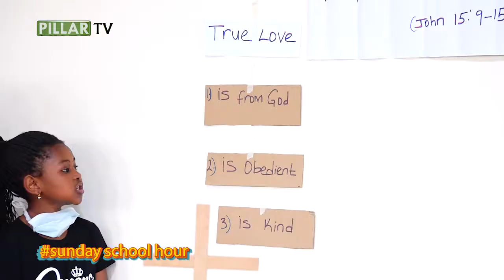SUNDAY SCHOOL HOUR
MARKS OF A TRUE CHRISTIAN - True Love
Bible Reading:1 Corinthians 13:1-7
Memory Verse: John 15:12
"My Command is this: Love each other as i have loved you"